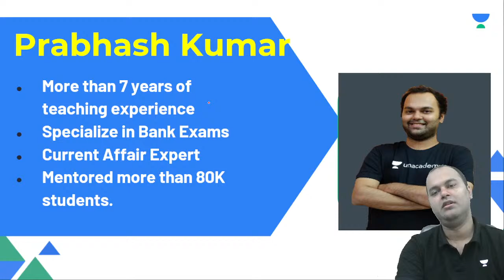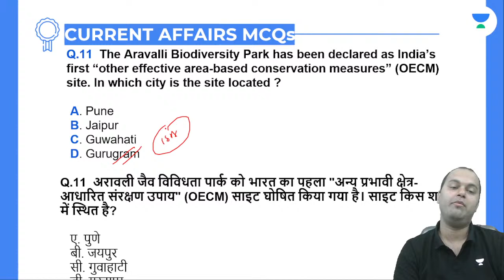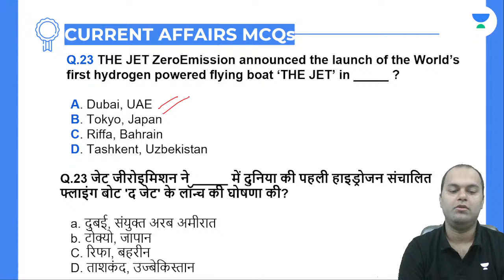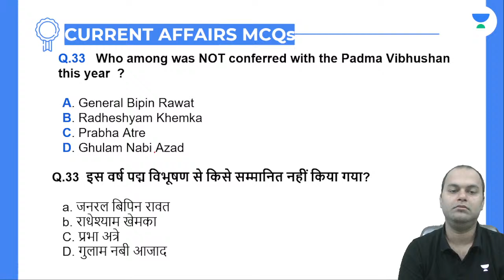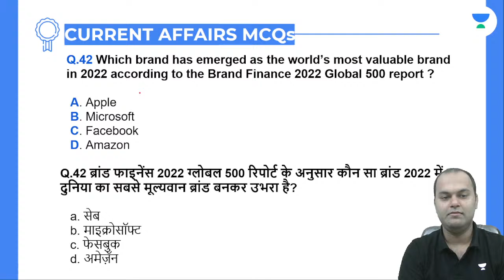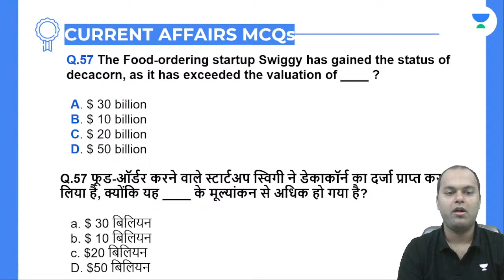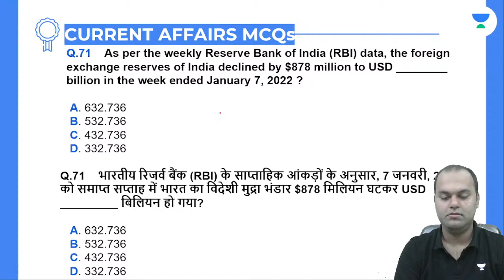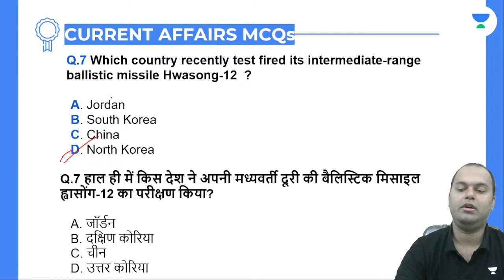Current Affairs Quiz | GA | Target SBI/IBPS PO/Clerk | Prabhash Kumar | Let's Crack Bank Exams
In this Session, Prabhash sir will be discussing "Current Affairs Quiz" from General Awareness Section. Watch the entire video to learn more about Current Affairs, which will help you to crack All Bank Exams. Let’s Crack It!

Unacademy Subscription Benefits:
1. Learn from your favorite Educator
2. Dedicated DOUBT sessions
3. One Subscription, Unlimited Access
4. Real-time interaction with Educators
5. You can ask doubts in a live class
6. Limited students
7. Download the videos & watch offline